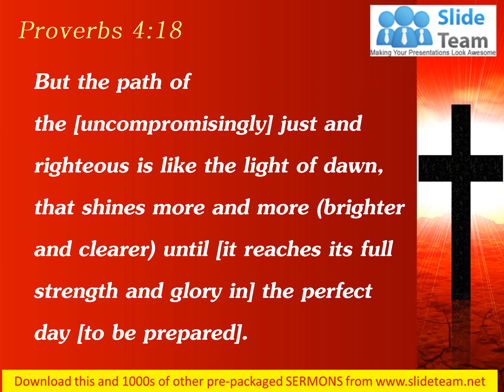0514 Proverbs 418 Shining ever brighter PowerPoint Church Sermon